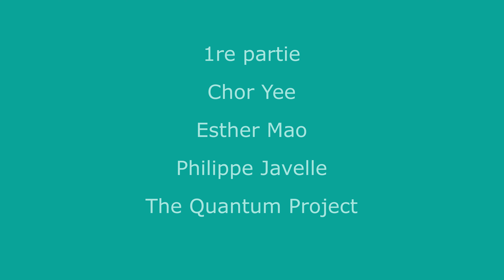BREATHE FESTIVAL A PHNOM PENH 2023 (1)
Quelques extraits du récent événement musical BREATHE FESTIVAL  à Koh Pich - Phnom Penh avec la nouvelle coqueluche de la scène jazz-pop, Chor Yee, accompagnée de son guitariste Limkiang qui lançait les festivités sur la terrasse de Monsieur Wine and Beyond, suivie des artistes « fusion » du Quantum Project et enfin d'Esther Mao avec Philippe Javelle.